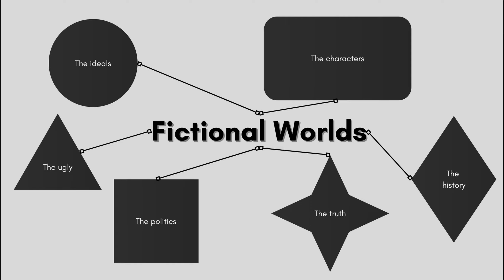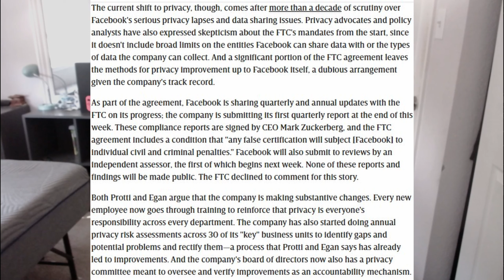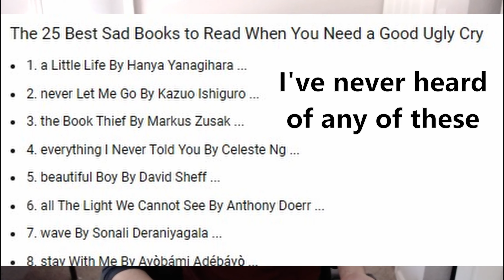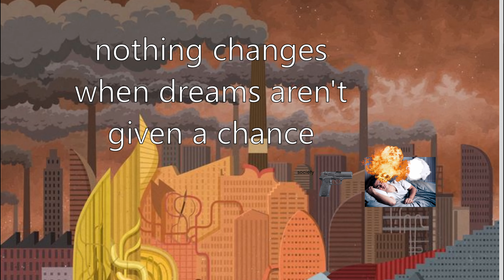Reality as it relates to fiction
I watched this video on social and corporate dystopia in South Korea after writing and before publishing a video about company ownership. Thoughts surrounding it have been brewing in my mind since, and this video has been an outlet. This video by Quinn Henry called “South Korea is a Cyberpunk Dystopia” grabbed my attention and left me with dissatisfaction. I think “dystopia” is a fine word to use. Overused, often used inaccurately, and used inaccurately would all be accurate things that apply to this video, but I have no issue with that. I have no issue with the video, really, it just didn’t quench my intense want. A want for a very specific, very engaging, very interesting, very painful, very wrenching story. A story about a cyberpunk dystopia with real world complexity. I was prepared for the worst real-world implications, as well, and I think I got the worst. I got about what anyone could or should expect from reality; boring, unappealing, and sad. So I wanted to, in this video, not talk about the video. The video is what helped brew these thoughts of mine, but I have no problem with the reality of the situation, and rather with the story. And I had thoughts on why I had problems with it. This boring, unappealing, and sad reality framed for the sake of conveying that reality didn’t scratch my paresthesia for a story. And why? Well, aside from the obvious “it’s not a story” and the less-obvious “it’s just a eight-minute YouTube video that couldn’t possibly tell a full and fulfilling real-world story”, the video didn’t do it in the right way and with the right angle. Stories, to be interesting, have to meet some and enough criteria, and to tell stories, you have to tell them well. I talk about criteria in my video here, and, well, what constitutes good storytelling? I don’t know. I think just perspective, depth, and imagery would be most important, but that’s why I’m asking you

Videos used:
Cyberpunk: Edgerunners | Official Teaser | Netflix